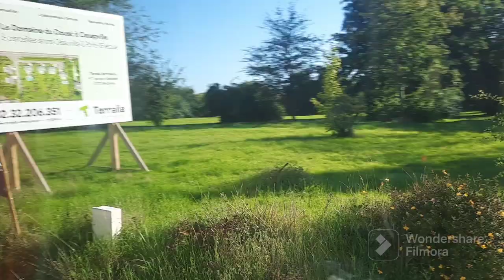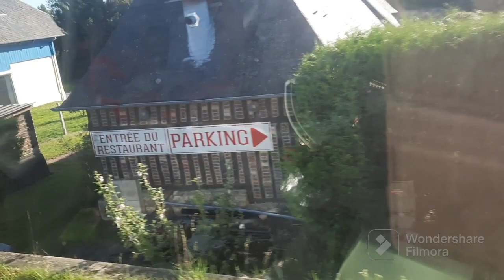ফ্রান্সের সর্বকালের সর্ববৃহৎ আয়োজন আনন্দ ভ্রমণ || part 1) সবাই মিলে পিকনিকে খুব মজা করলাম#france.